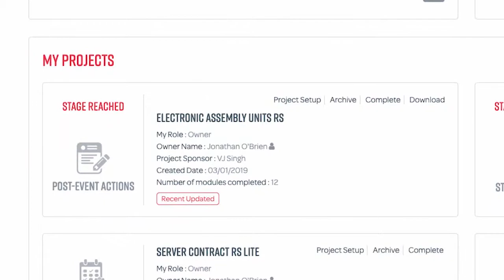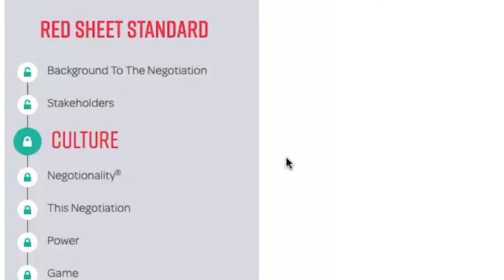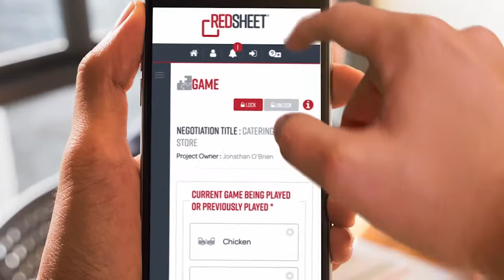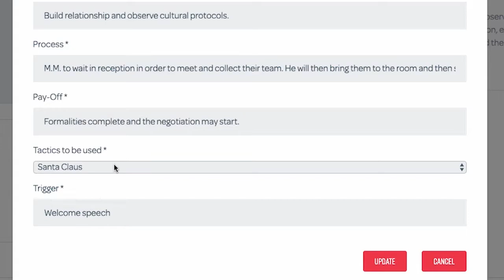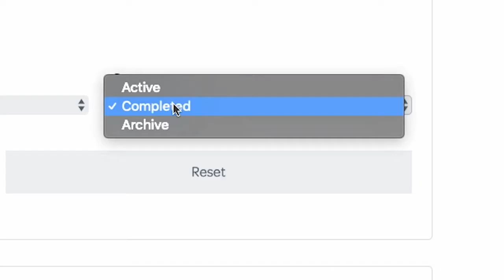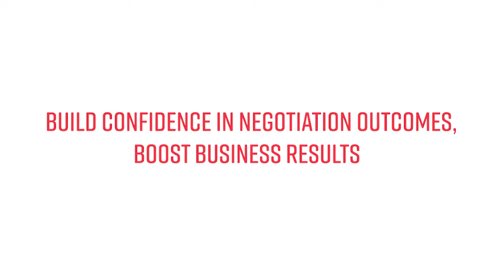Plan your negotiations with the Red Sheet® web application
Teaser walkthrough video - collaborate globally and plan negotiations on the move with our pioneering web application, the ultimate online tool for effective negotiation planning.